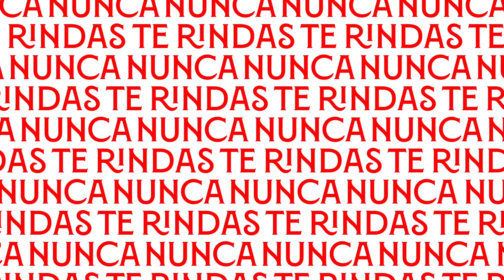La felicitación navideña del Sevilla FC femenino con villancicos 🎄🎼🎹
El Sevilla FC femenino os desea una feliz Navidad.